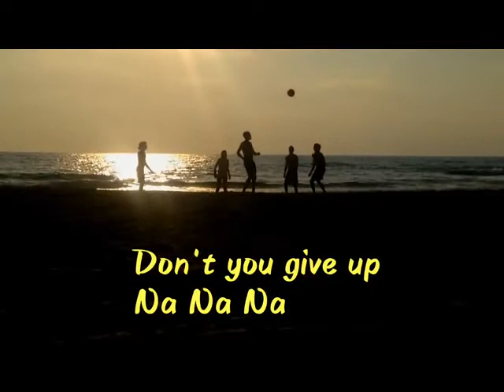Let Me Love You Justin Bieber Whatsapp Status Download